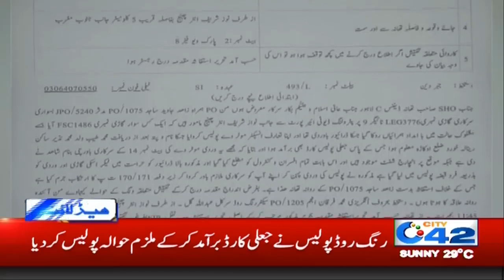11am News Headlines | 26 Apr 2020 | City 42